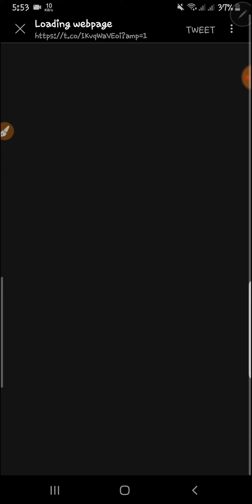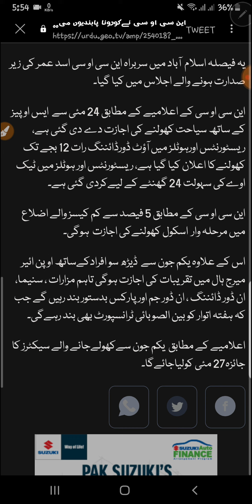NCOC Meeting News 2021 - School Opening Date 2021 - Exam Date 2021